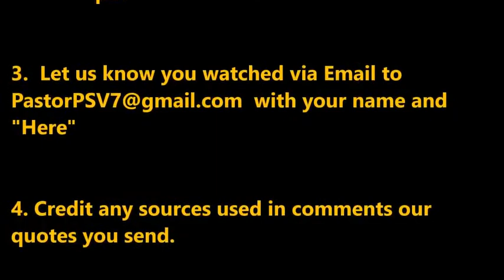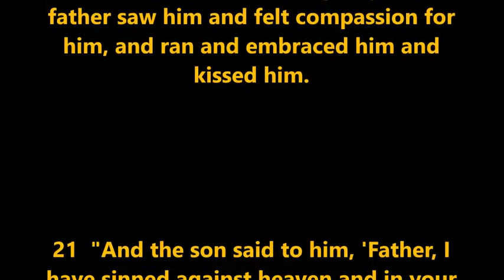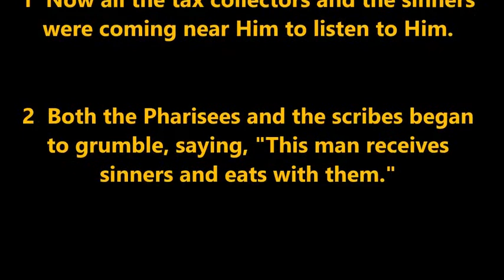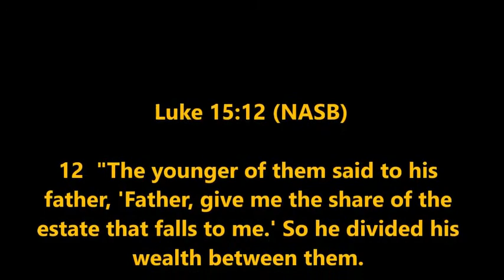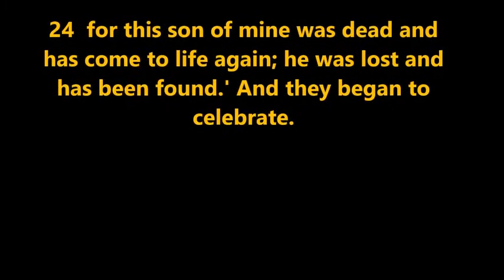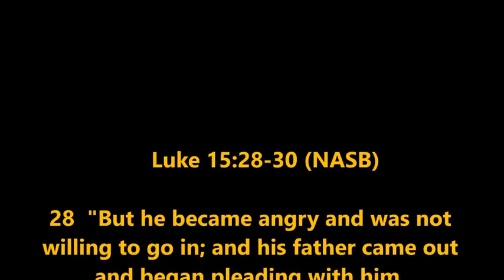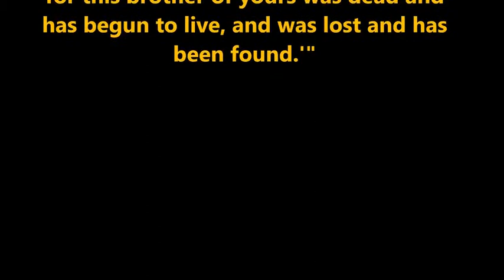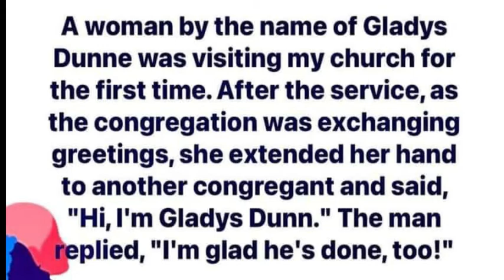FISS 03 14 2021 FIRST LANDRUM LINK